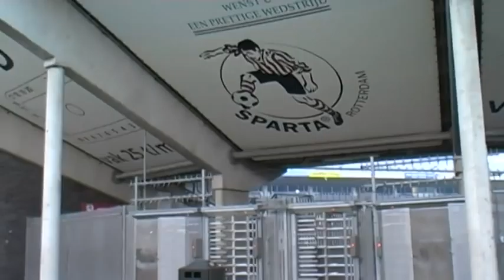lipps@mijn plek ... mijnSpangen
Jean Paul Olieberg, beter bekend als Lipps is Spangenaar, kent de straat daar als geen ander. Afgelopen twee jaar is hij mede-initiatiefnemer van de Urban Family. Vanuit zijn plek, het Bellamylein vertelt Lipps over hun plannen en ambities.